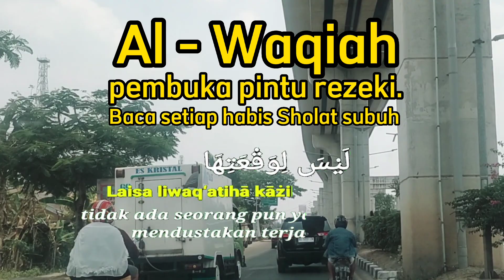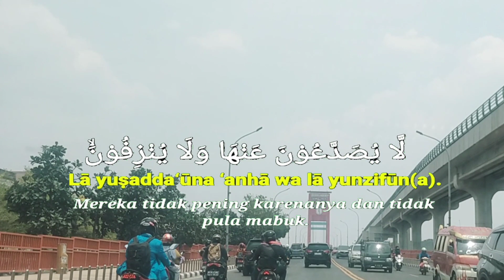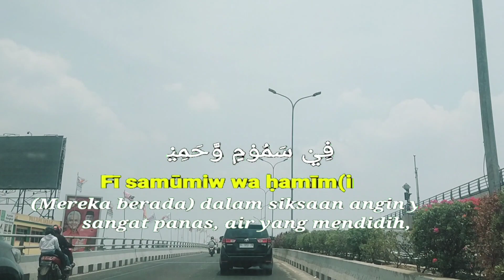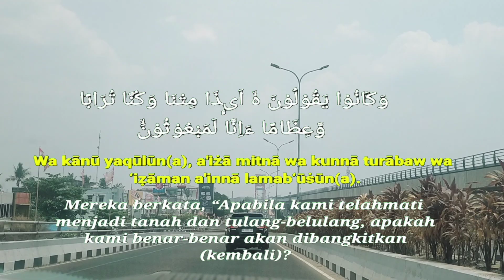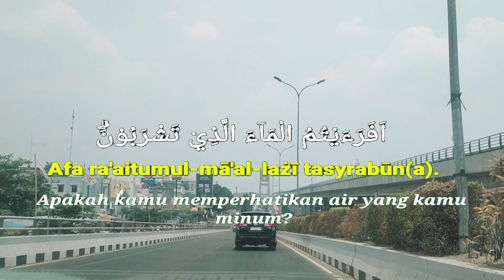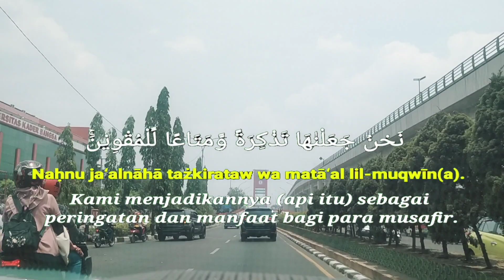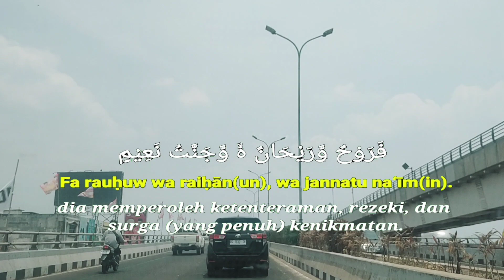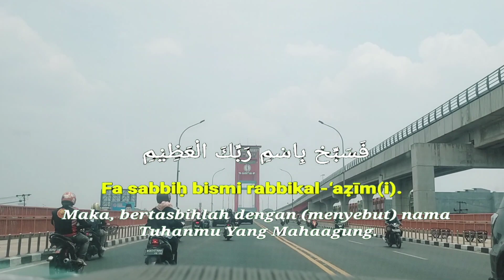Baca Surat Al Waqiah, Membuka pintu rezeki, dan Dijauhkan dari kefakiran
Keutamaan Membaca Surat Al Waqiah

Lantas apa saja keutamaan dari surat Al Waqiah? Berikut tiga keutamaan yang dijelaskan dalam hadis, dirangkum berbagai sumber.

1. Membuka pintu rezeki

Membaca surat Al Waqiah dengan khusyuk dan memahami sungguh-sungguh artinya, insya Allah akan menjadi pintu pembuka rezeki bagi yang mengamalkan suratnya.

"Surat Al Waqiah adalah surat kekayaan maka bacalah dan ajarkanlah ia kepada anak-anakmu." (HR Ad Dailamiy)

2. Surat yang disukai Rasul

Dari sekian banyak surat-surat Al Quran yang dibaca Rasulullah, Al Waqiah termasuk surat yang disukai dan rutin dibaca.

Di bawah ini terdapat hadis yang disahihkan oleh Syaikh Al-Albani, Al-Hakim dan Adz-Dzahabi, berbunyi:

عن ابنِ عبّاسٍ قالَ : قالَ أَبُو بَكْر رضي الله عنه: "يَا رَسُولَ الله قَدْ شِبْتَ. قالَ: شَيّبَتْنِي هُودٌ وَالْوَاقِعَةُ وَالمُرْسَلاَتُ و {عَمّ يَتَسَاءَلُونَ} و {إِذَا الشّمْسُ كُوّرَتْ}

Artinya: "Seperti diceritakan Ibnu Abbas, Abu Bakar berkata, "Wahai Rasulullah, Engkau telah beruban." Nabi SAW menjawab, "Telah membuatku beruban (surat) Huud, Al Waqiah, Al Mursalaat, Amma yatasaa aluun, dan Idzasy syamsu kuwwirat'" (HR Tirmidzi)

3. Dijauhkan dari kefakiran

Terdapat beberapa hadis Rasulullah dan pendapat ulama mengenai keutamaan Al Waqiah. Salah satunya adalah mencegah dari kefakiran atau kemelaratan dan kesempitan hidup.

Waktu Terbaik Membaca Surat Al Waqiah

Imam Ja'far dalam Khazinatul Asrar Kubra menyebut terdapat waktu-waktu baik untuk membaca surat Al Waqiah yaitu sesuai dengan tujuan masing-masing, sebagai berikut.

1. Membaca Surat Al Waqiah pada malam Jumat

"Barang siapa membaca surat Al Waqiah pada malam Jumat, dia akan dicintai Allah, dicintai manusia, tidak melihat kesengsaraan, kefakiran, kebutuhan, dan penyakit dunia. Surat ini adalah bagian dari sahabat Amirul Mukmin yang bagi beliau memiliki keistimewaan yang tidak tertandingi."

2. Membaca Surat Al Waqiah sebelum tidur

Sementara pendapat lain datang dari Imam Muhammad Al-Baqir yang menganjurkan membaca Al Waqiah sebelum tidur, "Barang siapa membaca surat Al Waqiah sebelum tidur, dia akan berjumpa dengan Allah dalam keadaan wajahnya seperti bulan purnama."